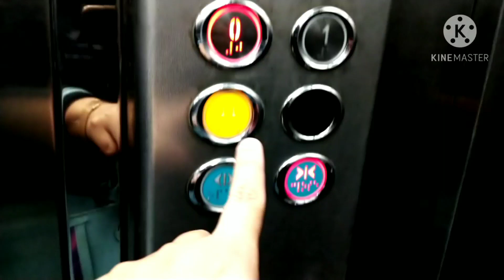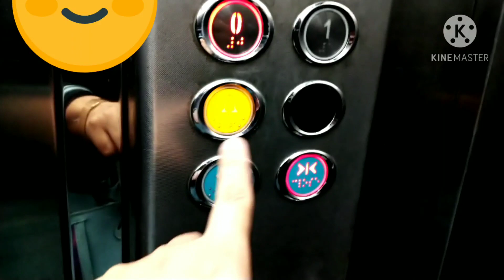اول ضهور ليقين بلقناه زوجي ميقبل نطلع وطلعنه شلون قتنع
رابط الانستا يقين اذا حابين ضيفونه

=6ifcdx9r4r0n

/UCpnO2ovdmOFKXT_m_4hvJkg